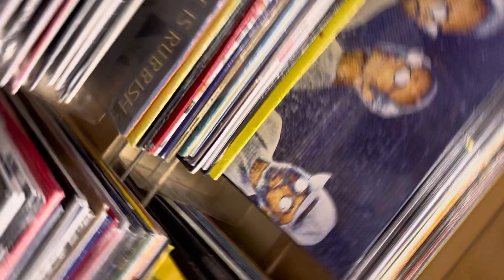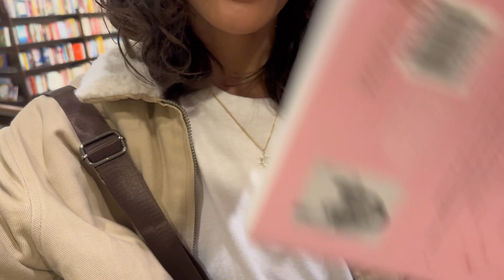Come with me to the mall ! ( A birthday vlog )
Come with me and spend the day at the mall with my friend as a late birthday celebration!